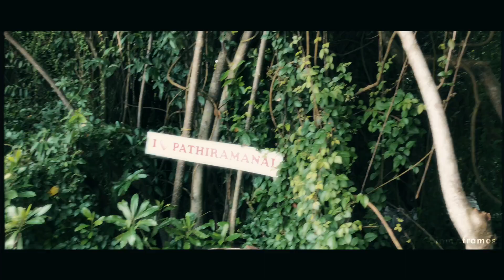Pathiramanal Short Cover | inmyframes